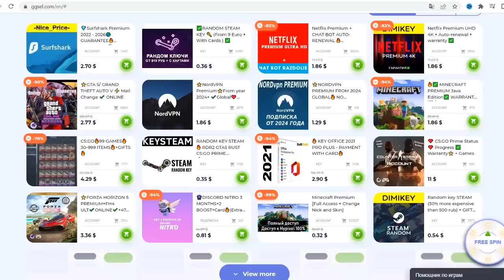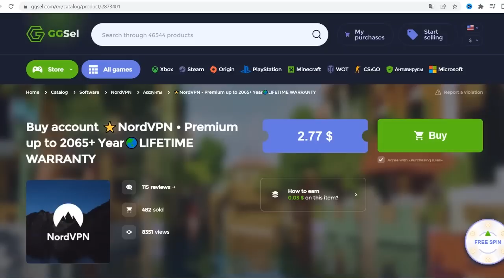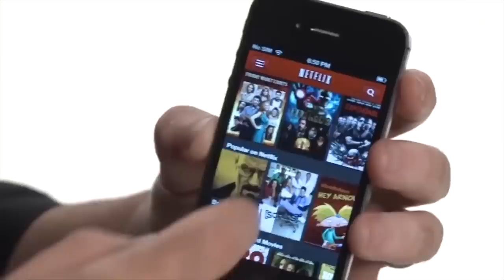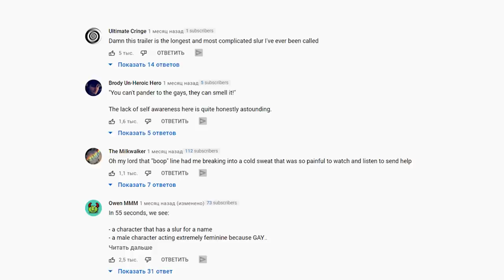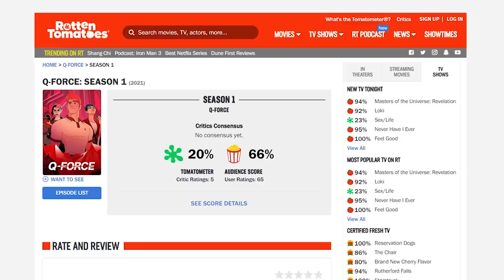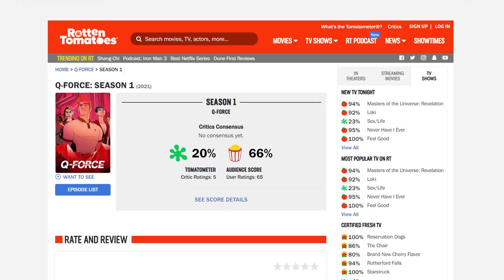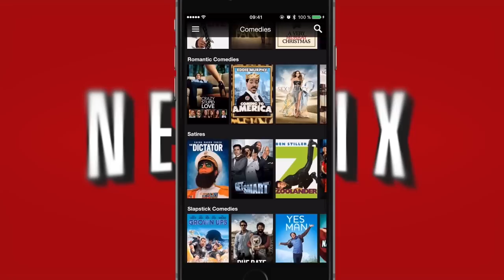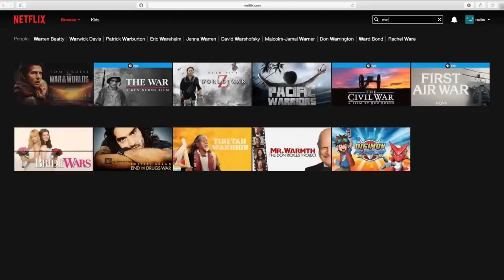ЛГБТ в ярости! Нетфликс отменил их самый "прогрессивный" сериал/Когда деньги важнее "повесточки"